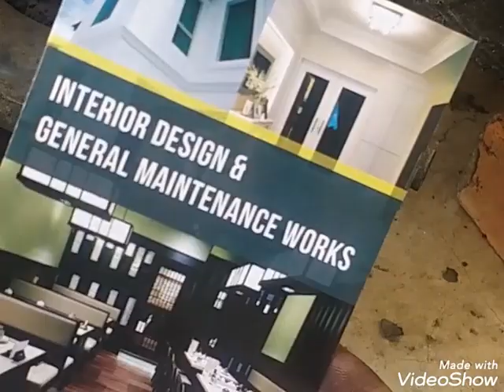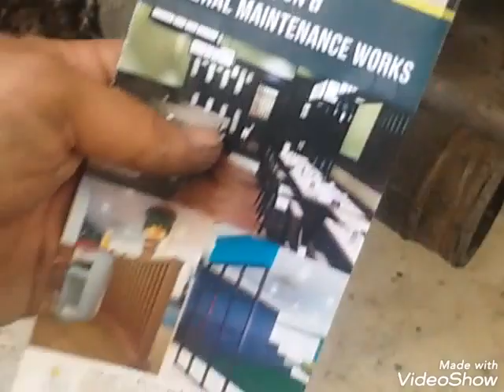Menukar hose minyak bocor Nissan Sunny B13 part 1